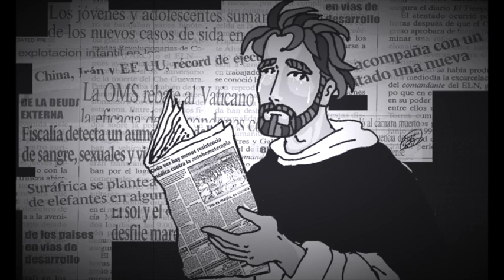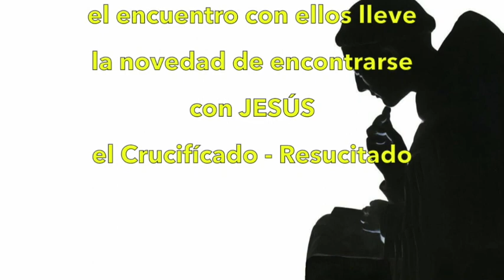Novena a Santo Domingo de Guzmán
Día 7 - Miércoles 05 de Agosto, 2020
Domingo, Hombre de Misericordia